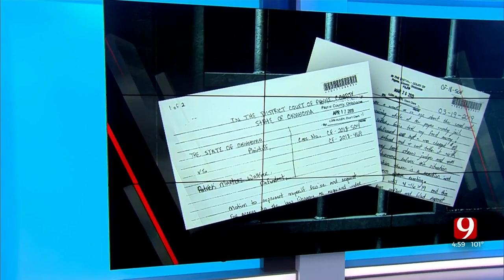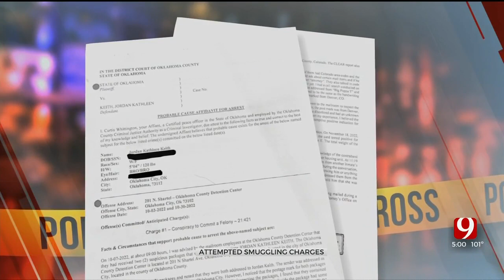2 Charged, Accused Of Attempting To Smuggle Fentanyl Into Jail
The Oklahoma County District Attorney filed charges against a former inmate and her accomplice.